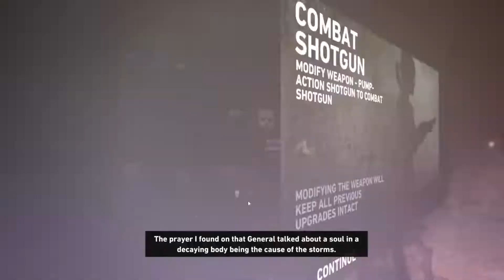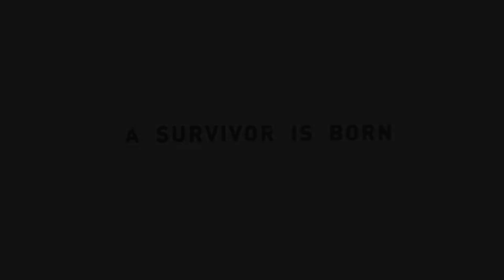Tomb Raider Walkthrough Gameplay part 12 / DEATH QUEEN OF THE SUN (full game)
Story
A new intense and gritty origin story of Lara Croft and her ascent from a frightened young woman to a hardened survivor. Armed only with raw instincts and the ability to push beyond the limits of human endurance, Lara must fight to unravel the dark history of a forgotten island to escape its relentless hold.